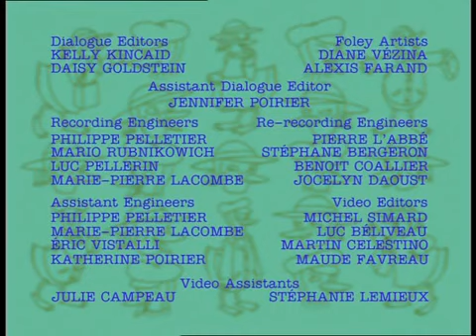Miss Mallard nyomoz: Rejtély az expresszvonaton 3/3